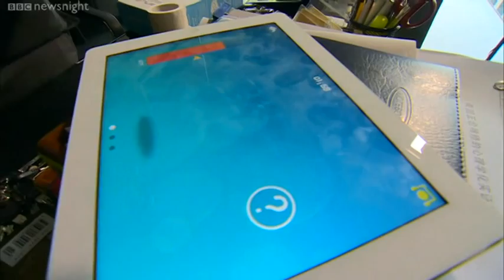NEWSNIGHT Emily Maitlis watches a man sqash a strawberry with his mind.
Emily Maitlis goes to China to look at innovation and watches a man sqash a strawberry with his mind.